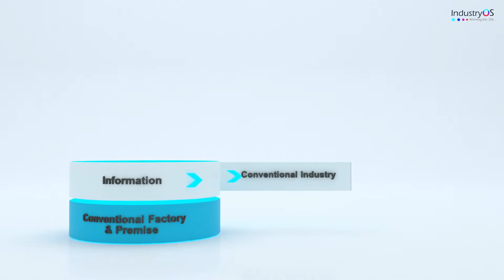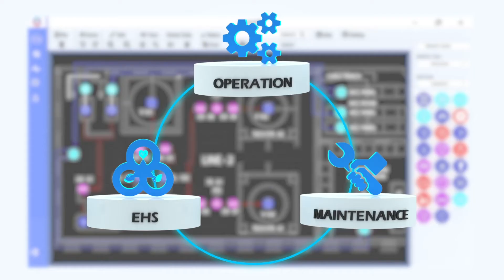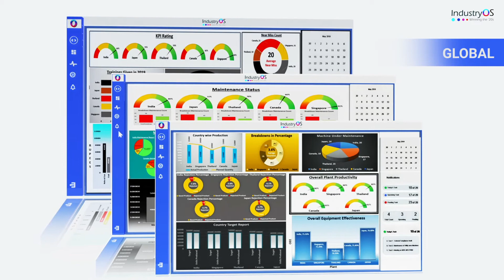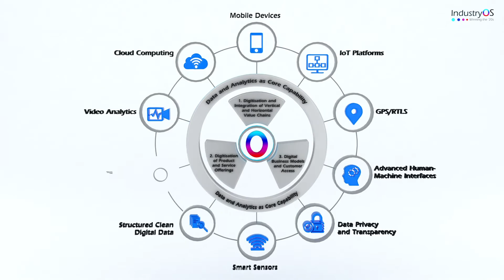IndustryOS Brief - A Sparrow Infinity Product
The operating system for Industries - the most advanced factory & industry (including commercial modern buildings) management software. Taking Forward towards the journey of Digitization. The “A” of Digital transformation.

Digitalisation is transforming the structure of industries. In today’s era, digitally smart factories / industries are gaining a competitive advantage by exploiting emerging technologies and trends such as digital twinning, predictive information, track-and-trace, and modular design.

 IndustryOS helps in digitalising the most crucial element of Supply Chain Management – factories / industries. It is an Operating system which can accumulate multiple layers of information including machine, people, process, maintenance and EHS in most comprehensive way. It is the most advanced digital transformation platform (as software) covering all types of factories and commercial building.
world's leading provider of Operation, Maintenance and Sustainability, EHS and Operational Risk Management Software.
A Sparrow Infinity Product